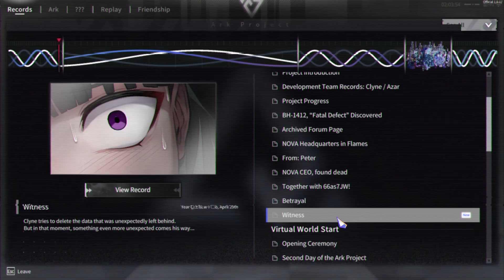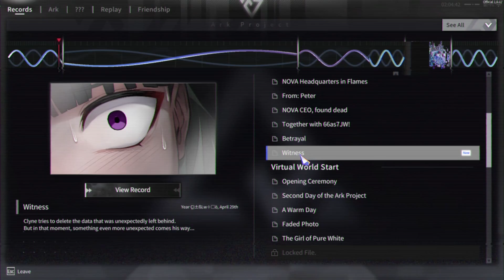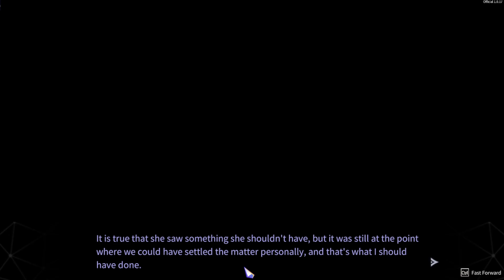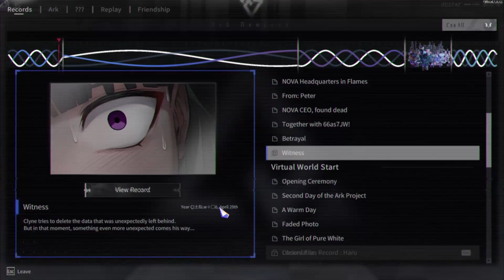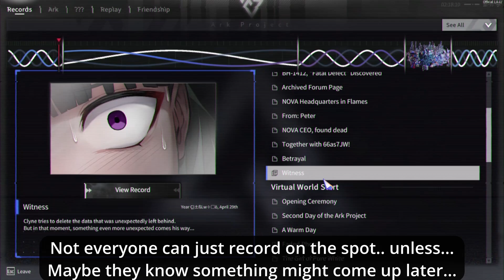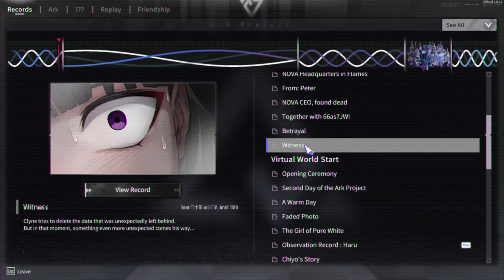The Witness ⎢ Chrono Ark Part 33 (Let's Play/Gameplay)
Hidding one self, recording an entire conversation,
getting into the way of saving everyones live.. oh Haru..
I know his methodes aren't the best.. But you need to see..
This is the only way to safely wake everyone in the future.
Hidding some facts might be cruel.. but it's for the best..

Being afraid, doubting one self over an extended period of time...
We saw what happen to phoenix and how she started all of this mess..
And how this knowledge has affected Azar, when he created this world!
(Just imagine what this would have done to all those 600 people.. ugh..)

Timestamps:
00:00 Intro
03:16 What She Saw..
16:00 Ticking Timebomb
25:33 Back to the Clovers!
32:20 Silversteins Fears..
36:06 The Popcorn Girl?
40:30 You look Strong!
43:33 Another Archive
47:52 Outro

Game infos:
Developer: ALFINE
Plattform:  Steam
Release:  November 13, 2019
Genre: Rogue-like, Deckbuilder